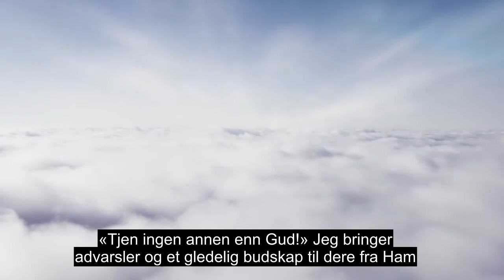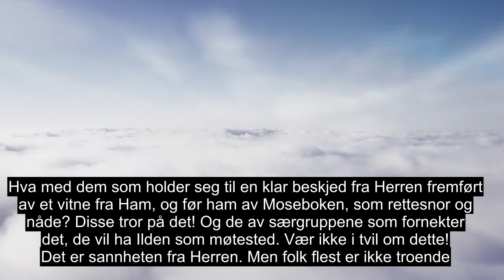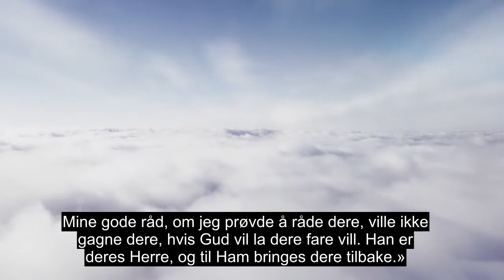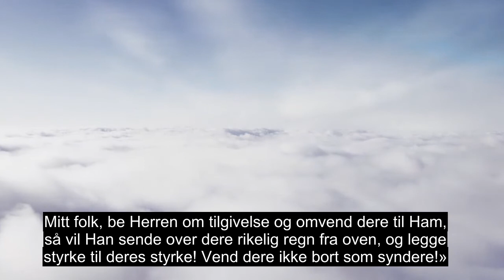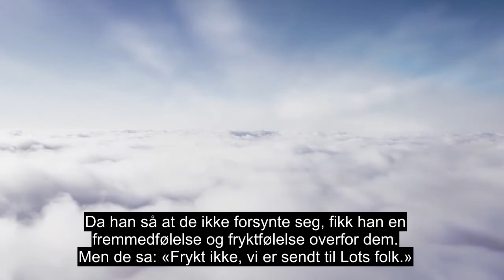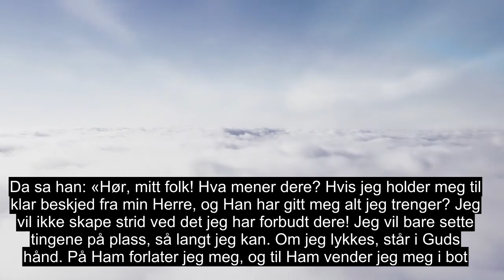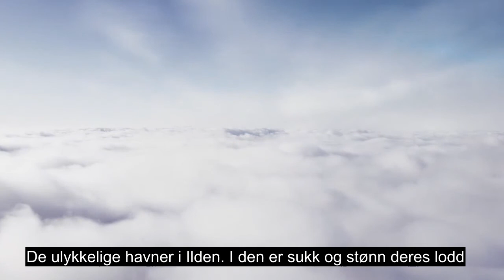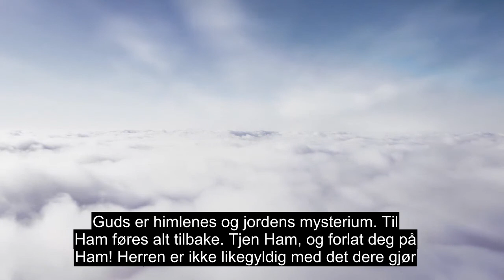Kapittel 11 Hud, Vakker Koranresitasjon, 90+ Språktekster